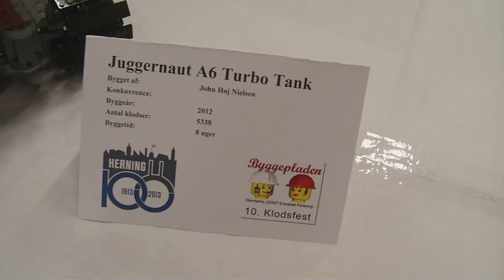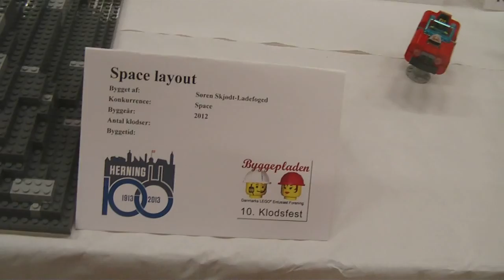KF2013DK - Tecnhic, Star Wars & Space